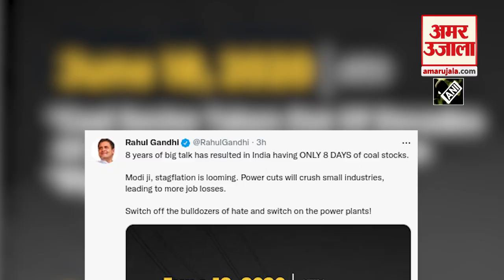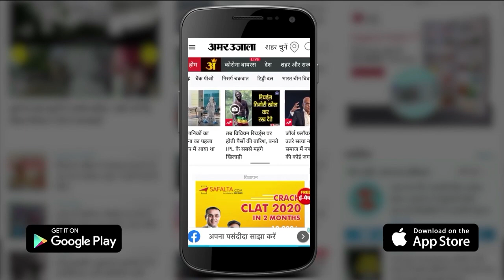Jahangirpuri Violence: दो घंटों तक चला बुलडोजर,सुप्रीम कोर्ट के आदेश मिलने पर रोकी गई कार्रवाई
हनुमान जयंती के मौके पर शोभायात्रा पर पथराव होने के बाद सुर्खियों में आए जहांगीरपुरी में अब नगर निगम की टीम अवैध कब्जों पर कार्रवाई कर रही है। अतिक्रमण हटाने के लिए दो दिन के कार्यक्रम के तहत नगर निगम की टीम कार्रवाई करने पहुंची। इस दौरान कई बुलडोजर ने कार्रवाई करते हुए अवैध अतिक्रमण को गिराया।